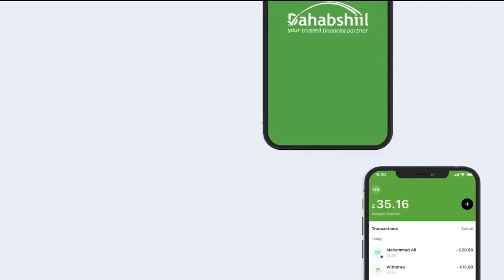Doorashada kuraas kamid ah Golaha Shacabka oo Maanta ka dhacday Baydhabo